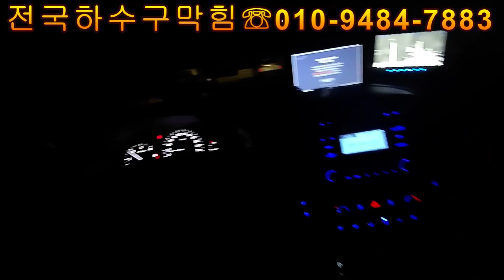앞뒤로 흔들라 했잖아요~~ㅎㅎ 스프링구출의 허무함(feat.수동스프링)